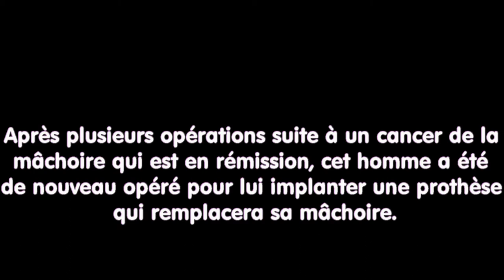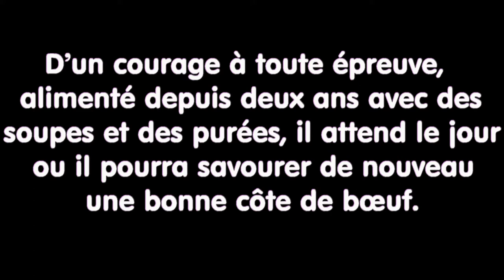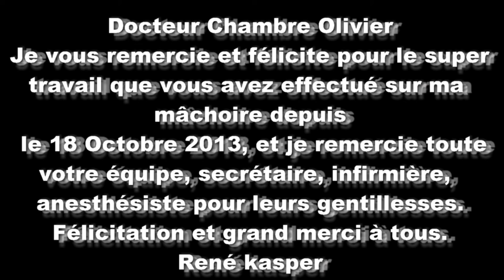MERCI DOCTEUR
Docteur Chambre Olivier
Je vous remercie et félicite pour le super travail que vous avez effectué sur ma mâchoire depuis
 le 18 Octobre 2013, et je remercie toute votre équipe, secrétaire, infirmière, anesthésiste pour leurs gentillesses.
Félicitation et grand merci à tous.
René kasper